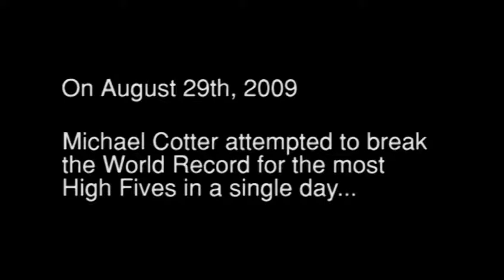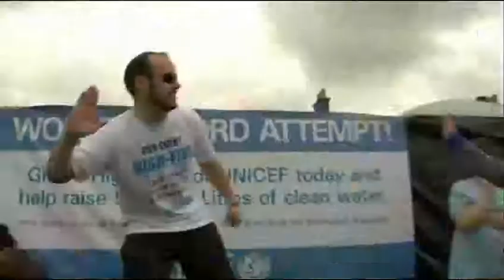"High5umentary" Teaser Trailer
Trailer to a documentary on Michael Cotter and his attempt to break the Guinness World Record for the most High Fives in a single day in aid of UNICEF.